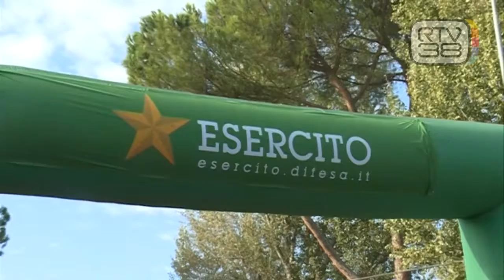DI CORSA PER LA SOLIDARIETA'